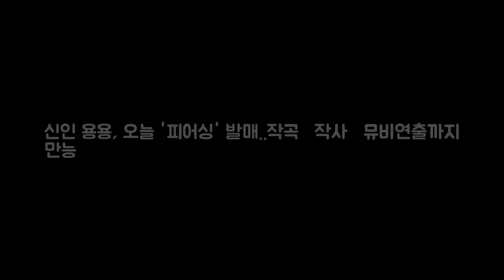신인 용용 오늘 피어싱 발매..작곡·작사·뮤비연출까지 만능 OSEN= DKO 뉴스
OSEN=김은애 기자] 신인 가수 용용(Yong Yong)이 두번째 싱글 피어싱(Piercing)을 발매한다. 용용은 5일 정오 두번째 싱글 피어싱을 발매한다. 이번 디지털 싱글 피어싱은 용용의 데뷔 프로젝트로 알려진 에볼루션 프로젝트의 두 번째 앨범이다. 용용의 두번째 앨범 피어싱은 감성적인 보이스와 절제된 랩핑으로 대중들에게 겨울 감성을 자아내는 메시지를 전달하고 있다.
[이시각 연예스포츠 핫뉴스] 온유 자필 사과문·냉장고를 부탁해 고든램지· DKO 뉴스: